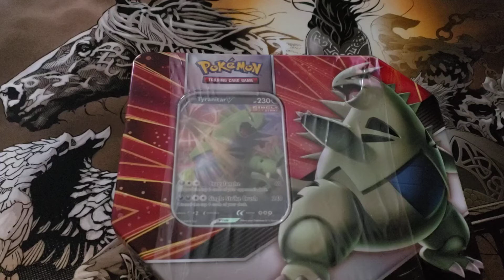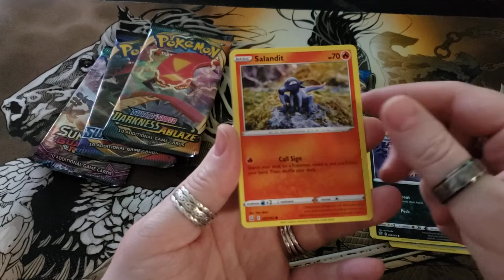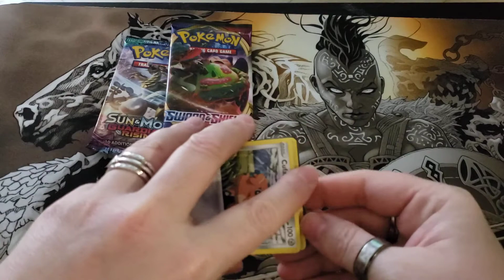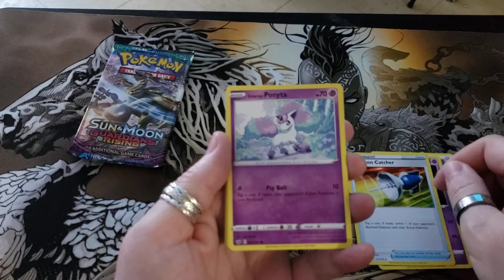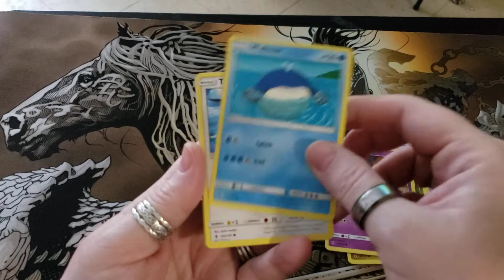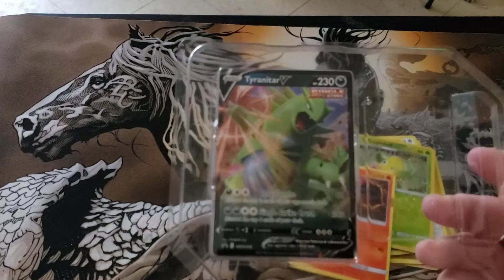Tyranitar V Tin Opening.